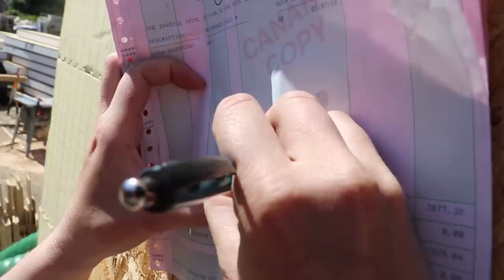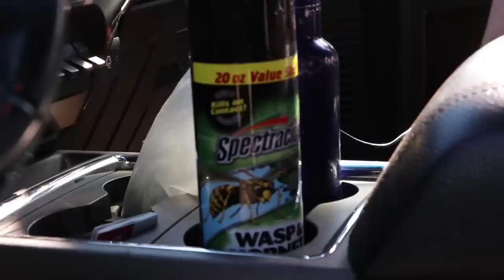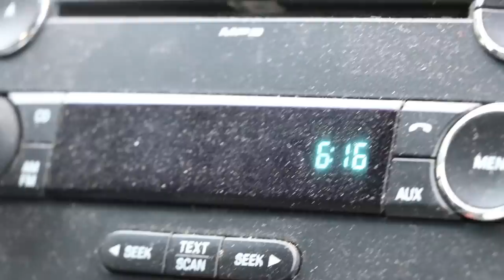Crane ARRIVES TOMORROW and WE'RE NOT READY!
10-18mm wide angle lens
18-135mm lens
55-250mm zoom lens
150-600mm zoom lens